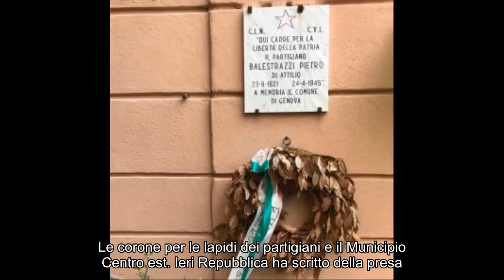Le polemiche per le corone alle lapidi dei partigiani, l'Anpi: "Le porteremo come sempre"